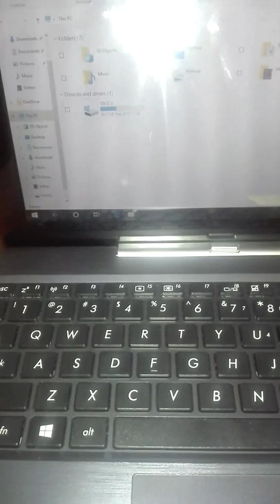Asus T100 Problem Powering On FIX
Asus T100TAF
Asus Tablet and Laptop